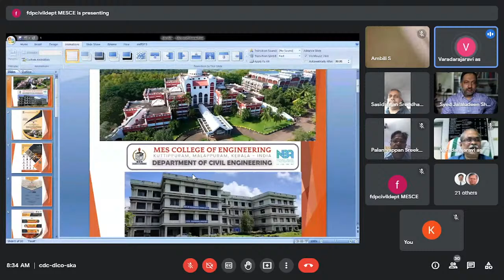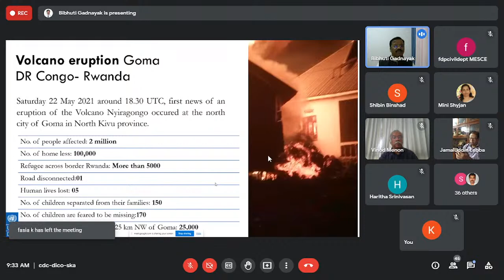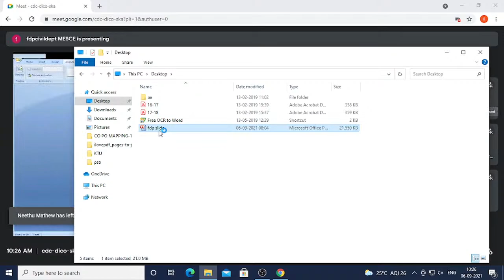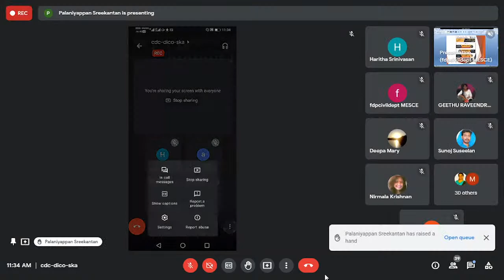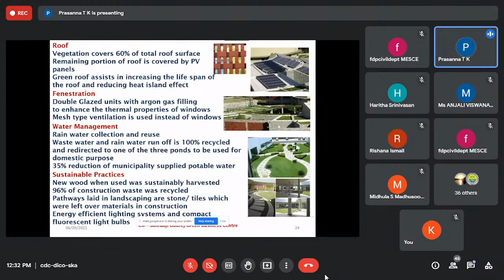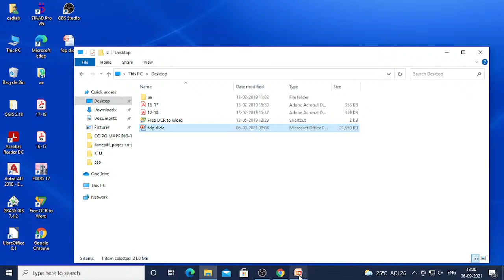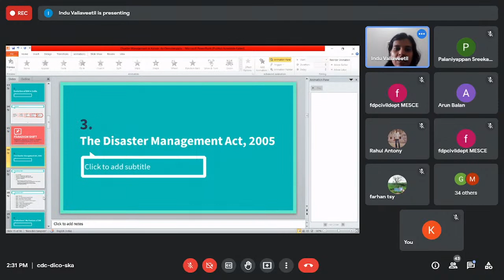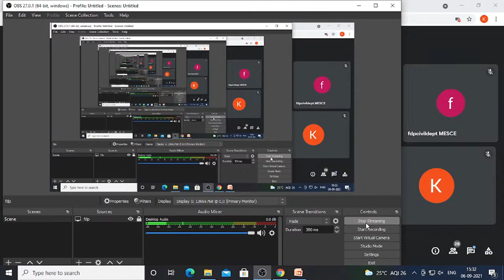Day:1 Techniques for Disaster Management & Climate Change Adaptation Strategies by MESCE Kuttippuram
FIVE DAY ONLINE FACULTY DEVELOPMENT PROGRAMME ON
Techniques for Disaster Management & Climate Change Adaptation Strategies.
Webinar By MES College of Engineering Kuttippuram, Malappuram Dist.
About MESCE:-
The first Engineering College established under the self financing sector in Kerala is situated on the
beautiful and serene banks of river Nila. It was established as an institution with minority status in 1994. Widely acknowledged as one of the premier institutions imparting technical education in the state, the college offers admission to all categories of students with special consideration to educationally backward communities. At present there are eight undergraduate programmes including B.Arch, seven post graduate programmes and four doctoral programmes in the college. Nearly 3000 students study here under the guidance of over 240 qualified faculty members and research guides.